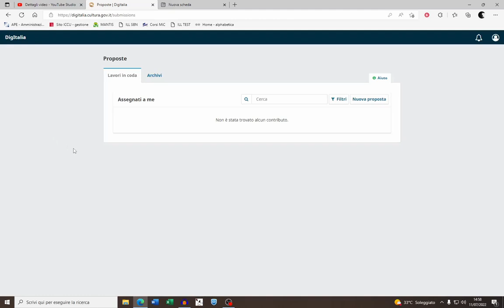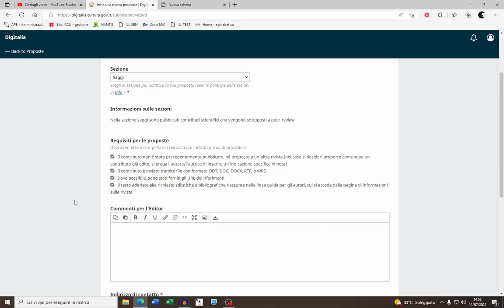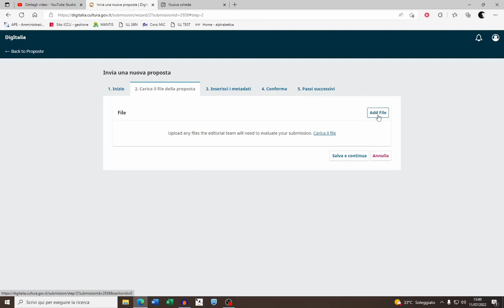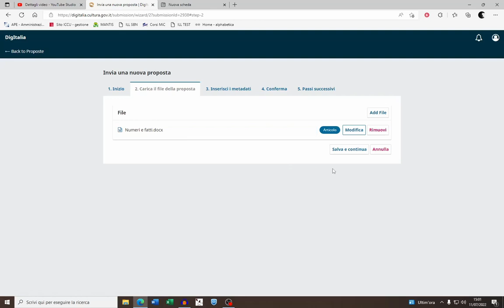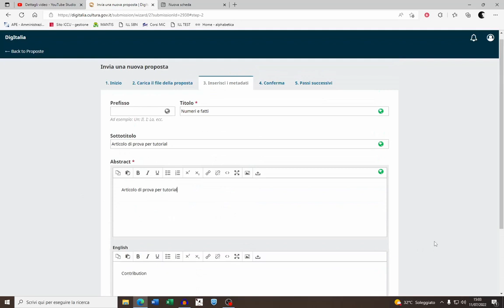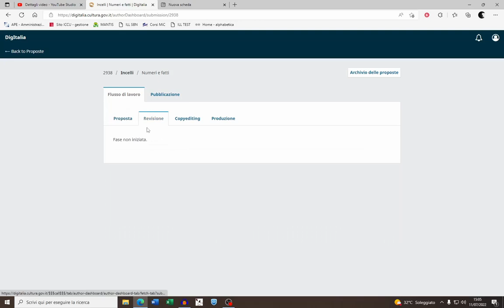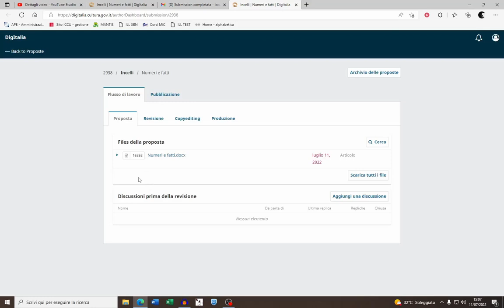DigItalia tutorial - Inviare una proposta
In questo video vi mostriamo come proporre un contributo alla redazione du  DigItalia - Rivista del digitale nei beni culturali.